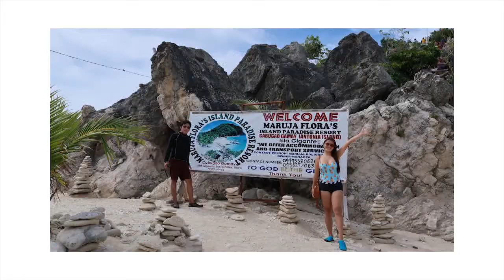Cabugao Gamay, The Dream Island - Gigantes Travel Part 2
And so the island tour continues, Cabugao Gamay is the place to be, one of the most phtographed islands in Gigantes Sur. Check out our one of a kind experience on the island, more vids of our ILOILO TRAVEL to come so watch out! KEEP EXPLORING!